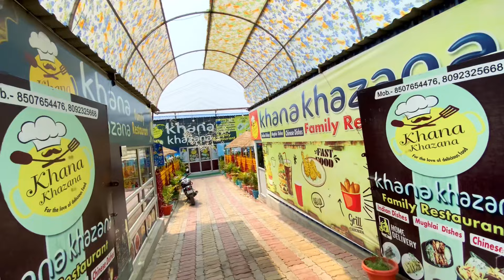Padrauna To Thawe Bihar😎|Khana Khajana| Gauri Sankar Padukiya| Arif Vlogs| Kia Seltosh| Family Vlogs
Padrauna To Bihar Thawe
Khana Khajan Restorent Thawe. Near Gopal Gajn 🛣️
Thawe Railway Station Back Side view😎
Famous Padukia Shop In Thawe Bihar
Gauri Sankar Swets Padukiya Wale…
Patel Belts & Helmet Centar Tamkuhiraj

Best Swets In Bihar
Bihar ka Famus Mitahi

Exploring Khana Khajana Restoren Thawe Bihar

Aap Ko Hamra Aaj Ka Vlog Kaisa Laga😁

Aap Ko Mera Vlog Kaisa Lagta Hai... 🤔